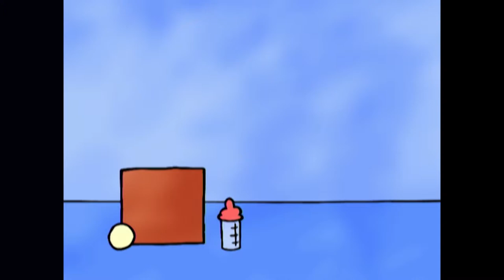🐢Trotro and the Tortoise!🍃 - Cartoon for Babies